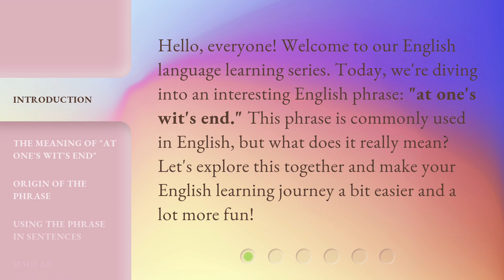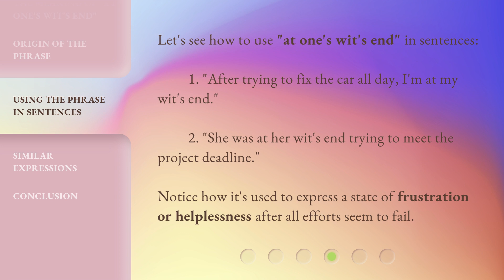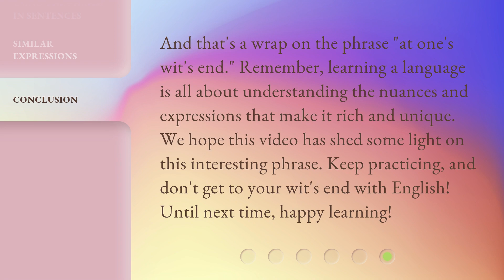At One's Wit's End: Understanding This English Phrase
00:00 • Introduction - At One's Wit's End: Understanding This English Phrase
00:30 • The Meaning of "At One's Wit's End"
00:58 • Origin of the Phrase
01:26 • Using the Phrase in Sentences
01:50 • Similar Expressions